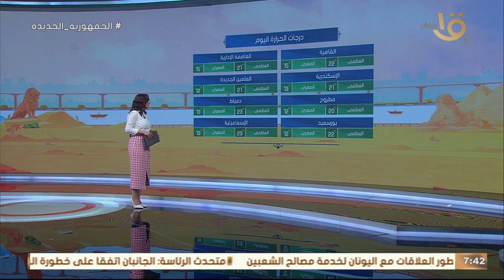صباح الخير يا مصر | الأرصاد:استقرار في الأحوال الجوية مع استمرار الشبورة المائية وتوقعات بسقوط أمطار